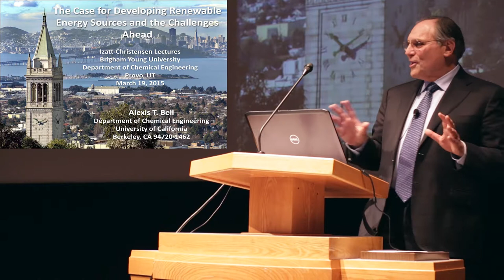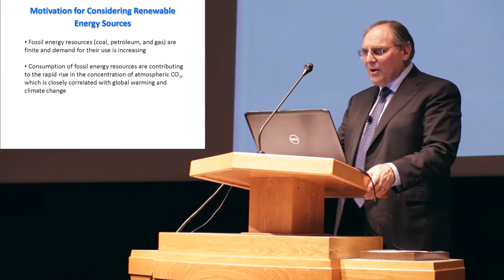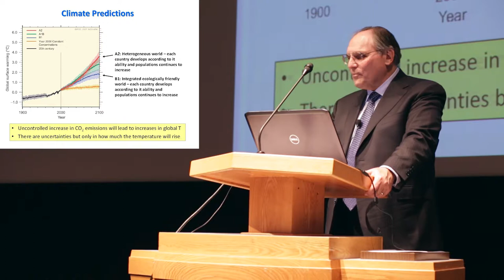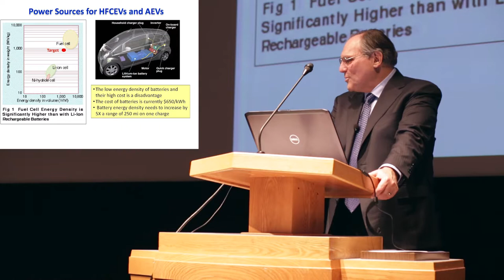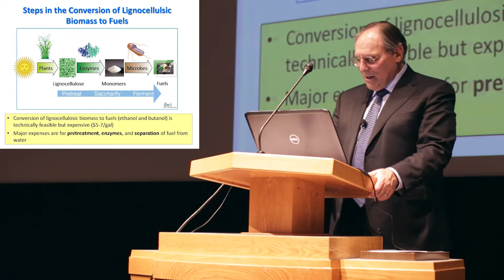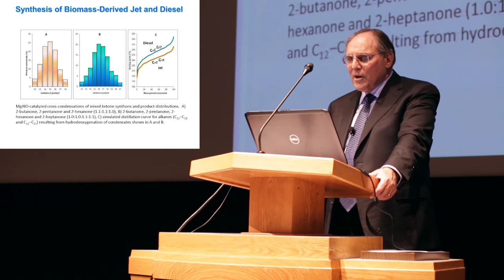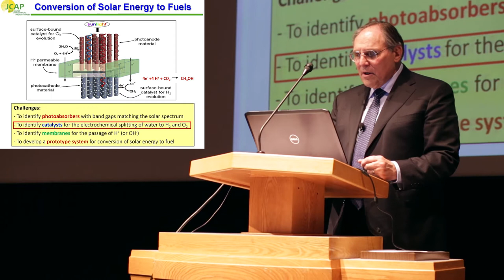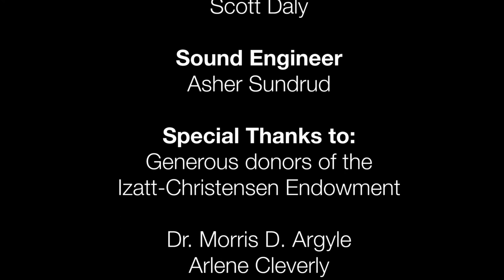BYU CPMS Lectures | Renewable Energy Sources and the Challenges Ahead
Dr. Alexis T. Bell discusses possible alternative energy sources for a sustainable future.

Winter 2015 Izatt Christensen Lecture